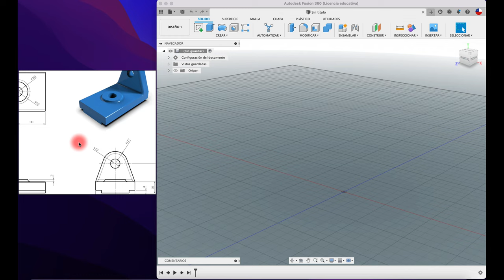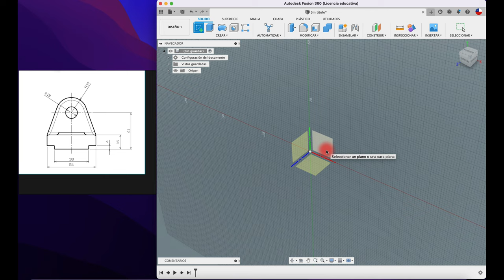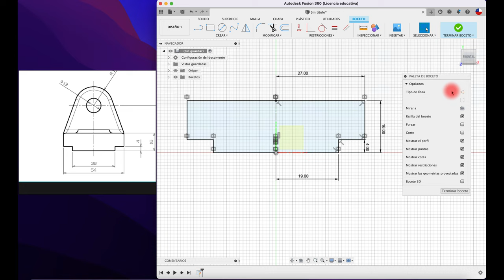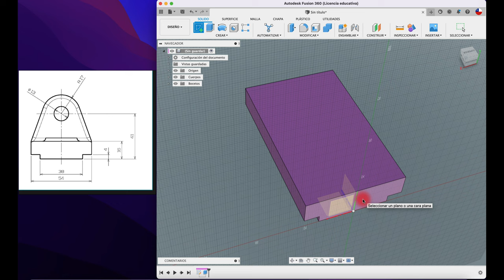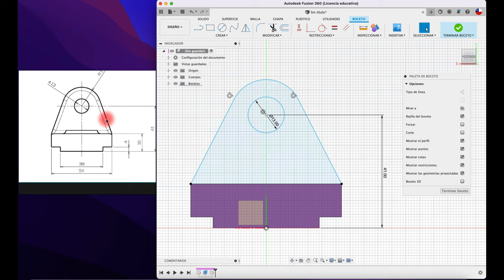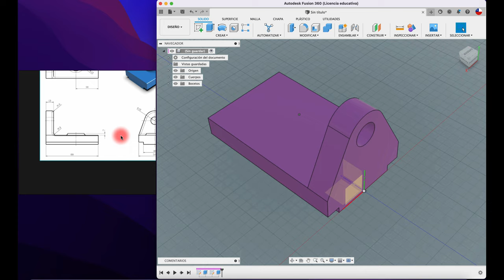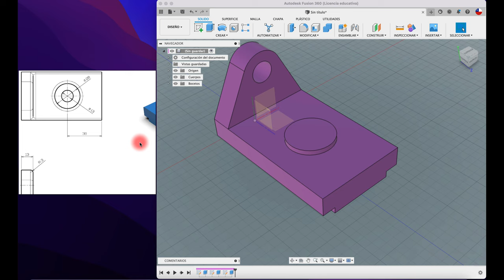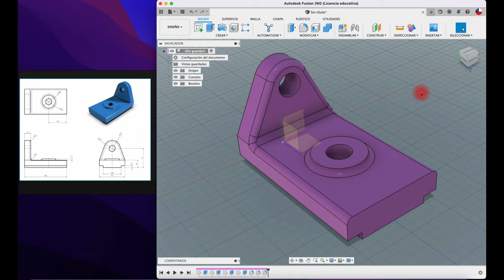Fusion 360 para principiantes 🤓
Hola, acá les dejo el diseño de un soporte, hay un error en video donde no puse una cota, adivinen cuál es?
Saludos